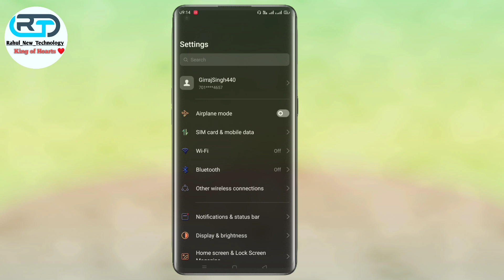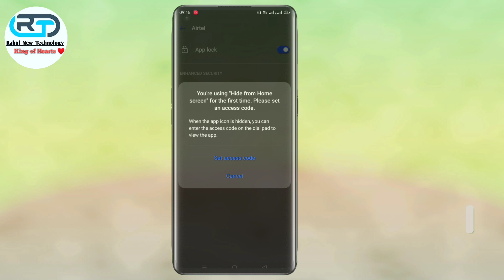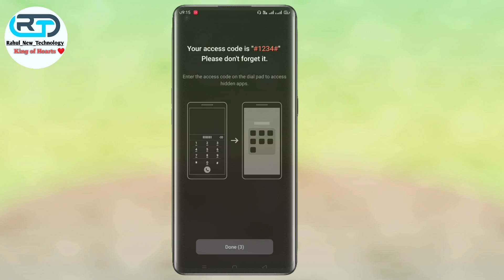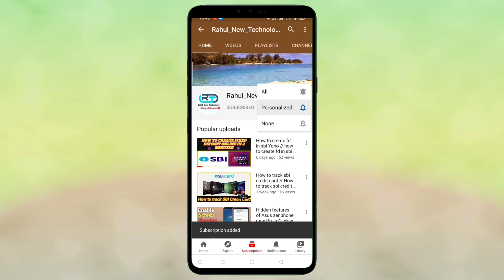How To Hide Apps In Oppo Reno 6 & Oppo Reno 6 Pro 5 G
How To Hide Apps In Oppo Reno 6 & Oppo Reno 6 Pro || Hide Apps In Oppo Reno 6 & Oppo Reno 6 Pro

1 how to hide apps in oppo Reno6 pro 5G | oppo Reno6 pro 5G me app hide kaise kare
2 How To Hide & Unhide Apps in Oppo Reno 6 Pro , Oppo Reno 6 Pro Main Apps Hide Kaise Kare
3 How to Lock & Hide Apps in OPPO Reno 6 5G l How to Unhide Apps in OPPO Reno 6 5G
4 Oppo Reno 6 Pro 5G Tips And Tricks - Top 60++ Hidden Features | Hindi-हिंदी

Refer Code: 0a82d68h

Refer Code: z6vw0p

My video shooting instruments: -

My canon camera

My Nikon camera :

My tripod :

My mobile holder :

My video shooting light :

My laptop :

Rahul New Technology
From: Bharatpur Rajasthan (India)